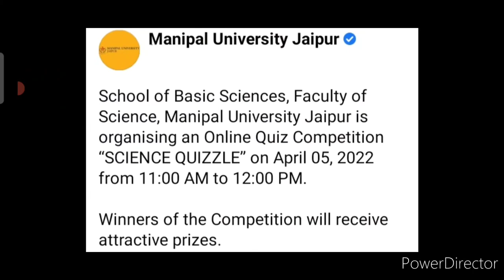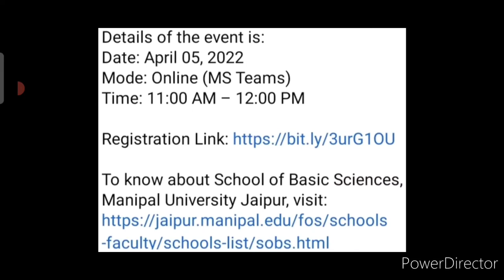Free Online Quiz Competition 2022😍Win Attractive Prizes🏆🥇Quiz Competition 2022 With Exciting Prizes🆓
3 Best A4 size Drawing books set in affordable amount